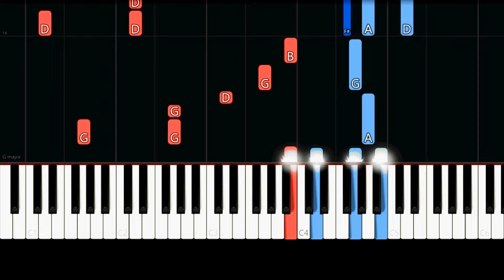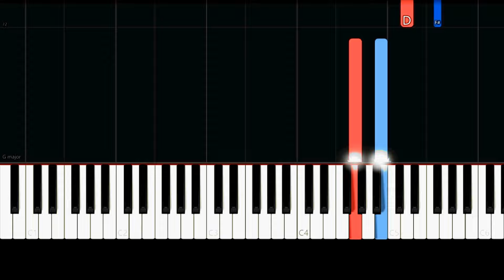Hans Zimmer - Time (Intermediate Piano Tutorial)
✨ Intermediate Piano Tutorial/How to play the song "Time" by "Hans Zimmer" from "Inception".